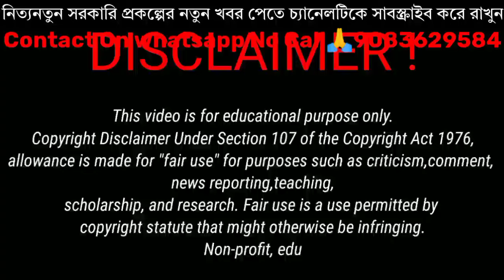Pm kisan new apply 2024. টাকা ঢুকলো ২০০০ টাকা দেখুন প্রমান।। পিএম কিষান প্রকল্পে সুখবর